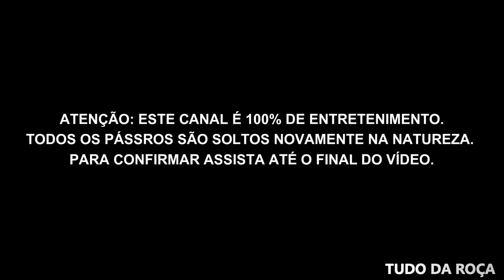PEGANDO AZULÃO NA ARAPUCA AO VIVO ( AZULÃO, MARIA FITA E SIBITE ) - PEGANDO PASSARINHO NO ALÇAPÃO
CAIU VÁRIOS PASSARINHOS DE VEZ NA ARAPUCA ( AZULÃO, MARIA FITA E SIBITE  )

Atenção, antes de criticar ou achar o que não deve, assista até o final. Este canal é de sobrevivência e entretenimento. Todos os pássaros são soltos novamente na Natureza.